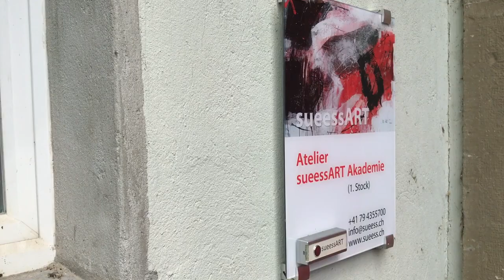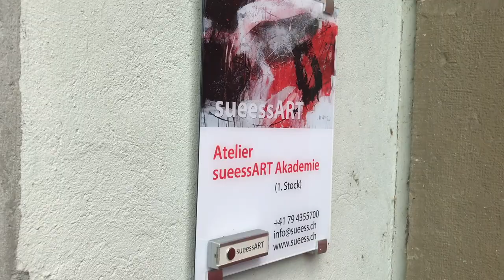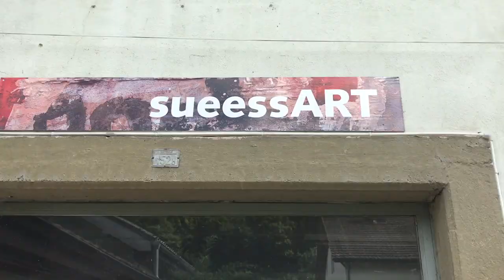SüessART Akademie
Vorstellung der SüessART Akademie im Atelier in Dagmersellen/Schweiz durch Robert Süess und Rebekka Hatzung